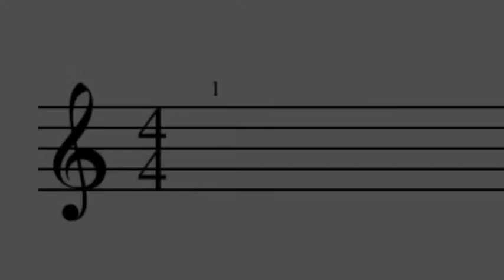ピアノ【keyC調号と鍵盤の位置🎹】piano major scale and key signature and fingering playlist C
Youtube Playlist【再生リスト】

【超簡単ピアノレッスン】コード奏法 PIANO chord Lessons simple

【最新】【コードの探し方】ピアノ
【NEW】how to find piano chord

【ジャズピアノ】超簡単ピアノレッスンJAZZ PIANO LESSONS

【ピアノテクニック】超簡単ピアノレッスン piano technique

【指の練習】超簡単ピアノレッスン　finger training practice

【譜面　読み方】テクニック sight reading technique 読譜

【耳コピ】イヤトレ ボイトレ ear training voice training

【ジャズピアノ】瀬川真悟 jazz piano shingo Segawa

BGM 【即興演奏ピアノ】PIANO iMPROVISATION Shingo Segawa

【next story after tears 】youtube original piano solo album Shingo Segawa

instagram →shingosegawa Thank you youtube💌